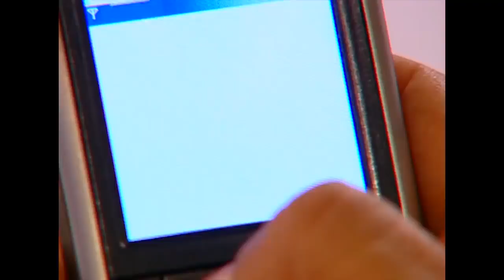Volkan, Merve'yi Bırakıp Kanada'ya Gidiyor | Bez Bebek Eğlenceli Videolar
Bez Bebek Eğlenceli Videolar - Volkan, Merve'yi Bırakıp Kanada'ya Gidiyor